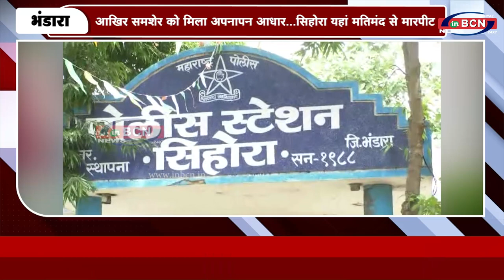आखिर समशेर को मिला अपनापन आधार सिहोरा यहां मतिमंद से मारपीट | INBCN NEWS